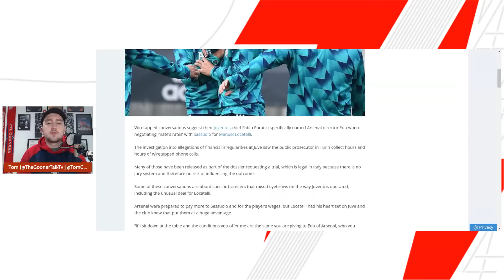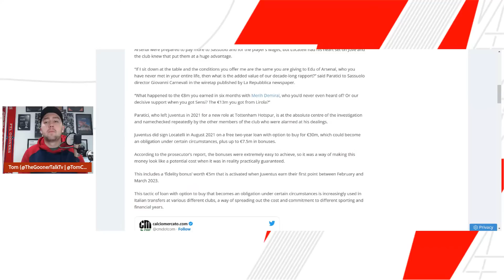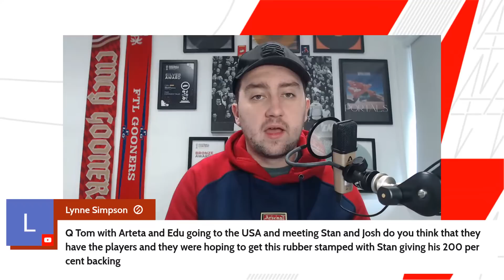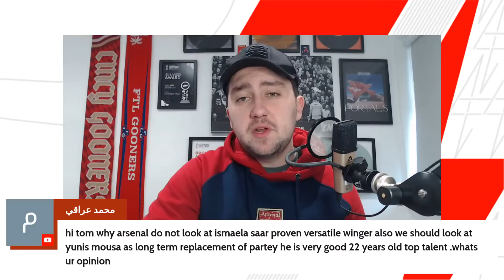The Arsenal Transfer Show EP243: Manuel Locatelli, Djibril Sow, Mykhaylo Mudryk & More!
Tom presents a daily show on The Gooner Talk covering all the latest Arsenal news, Arsenal transfer news, match reaction, press conferences and much more plus a Q&A session taking questions from the LIVE chat. Get all your Arsenal news now and every day. Links to Fantasy code, Twitter, Instagram, audio-only platforms, The Arsenal Way and our channel membership scheme including entry to the Discord community

0:00 Intro
2:02 Gabriel Martinelli through to World Cup QF
2:57 Tomiyasu leaves World Cup as Croatia beat Japan
3:35 Arsenal players begin training in Dubai
5:03 Arsenal linked with Yunus Musah
5:45 Youri Tielemans yet to commit to any club
6:20 Mikel Arteta has a plan for Mykhaylo Mudryk
7:18 Djibril Sow also linked to Arsenal
8:04 Why the Manuel Locatelli move to Arsenal didn't happen
11:13 Q&A and new podcast announcement